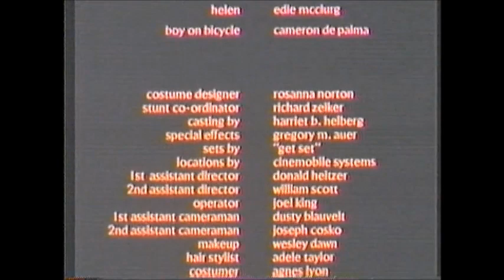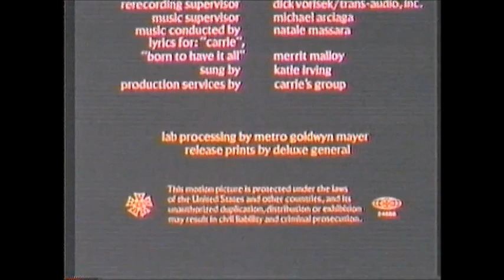Carrie (1976) End Credits (TNT 2004) #2